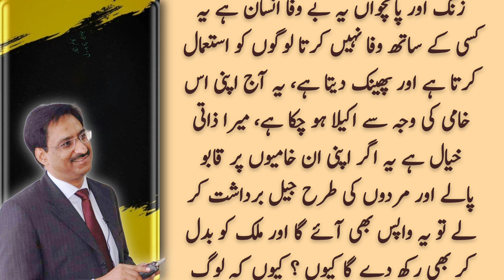میرا چئیرمین | Javed Chaudhry | Imran Khan | Urdu Columns | Daily Voice Updates | Pakistan News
daily columns
urdu columns
daily pakistan
daily voice
daily jang columns
aily news
daily express columns
pakistan news
breaking news
pakistan
pakistani news
anju pakistan news
pakistan news live
latest news
news
pakistan bomb blast news
pakistan blast news
latest news pakistan
hindi news
ary news
pakistan news show
news show pakistan
pakistan blast
imran khan
pakistan politics
pakistan political crisis
politics
politics news
ary news
breaking news
pakistan news
current affairs
hassan nisar
daily jang
daily jang news
jang news
jang newspaper
daily jang lahore
jang column
jang columns today
roznama jang
dunya news
dunya tv
dunya news today
dunya
express news
daily express
express epaper
express akhbar
roznama jang
epaper express
javed chaudhry
javed
javedch